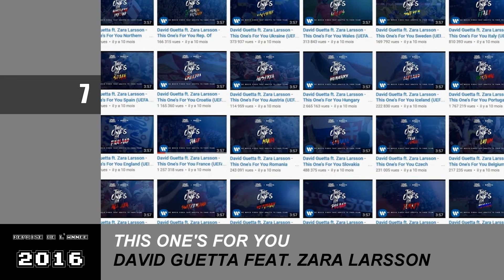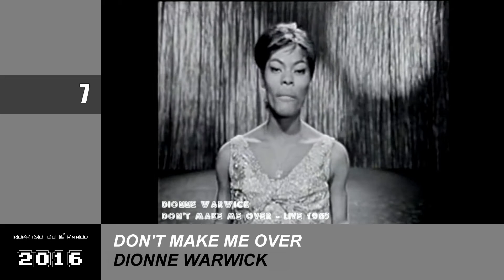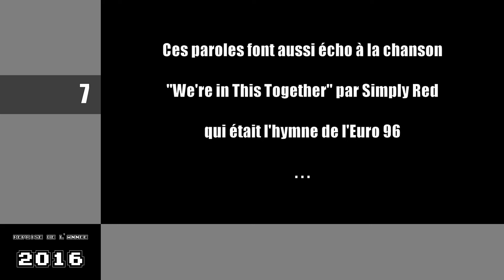La reprise de l'année 2016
Avec donc 1 AN de retard, voici mon petit bilan de l'année musicale 2016, sous forme de vrai-faux Top 16 façon zapping. On décortique sans concession des cas de coïncidences musicales, volontaires ou pas..
N'hésitez pas à en débattre dans les commentaires.
Bon visionnage !

QUELQUES LIENS UTILES :
- Ma page Facebook :